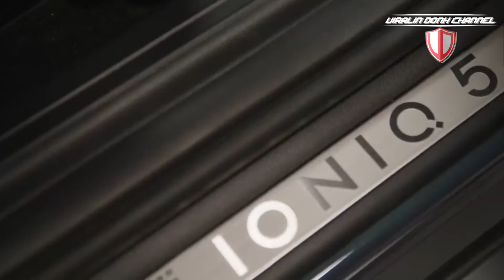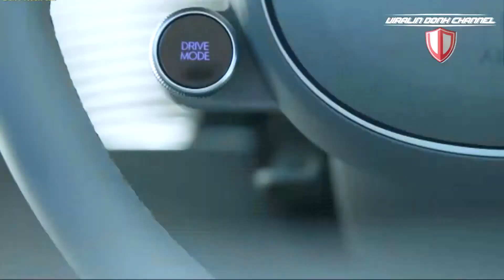MOBIL MASA DEPAN RESMI HADIR DI INDONESIA | HYUNDAI IONIQ 5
Ayo Viralin Donk!